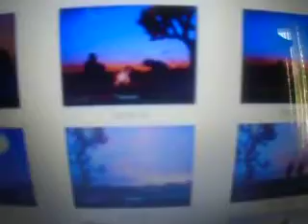MOV02831 photos with music